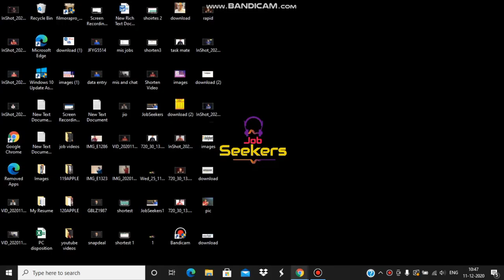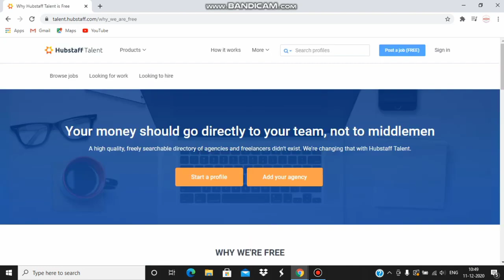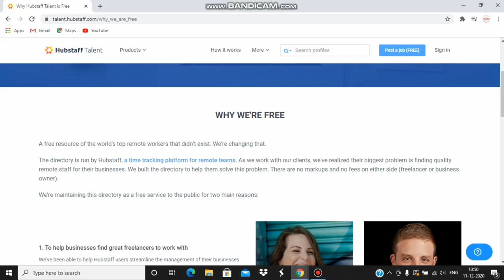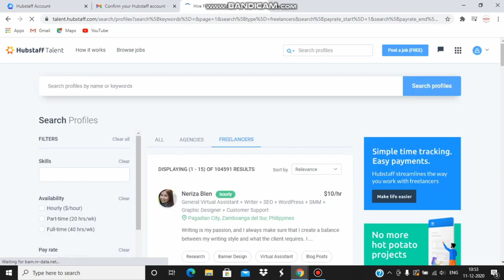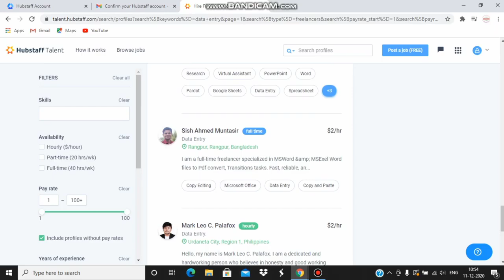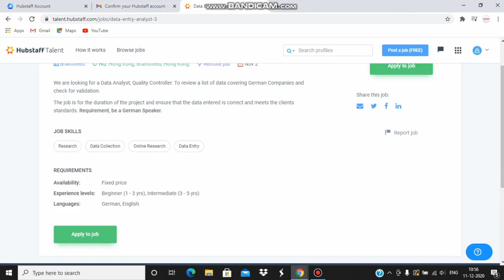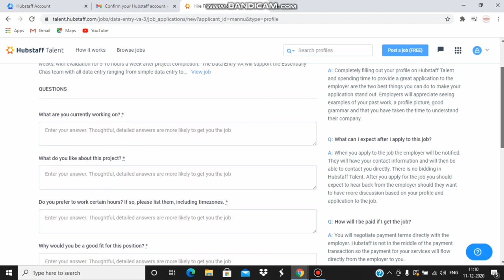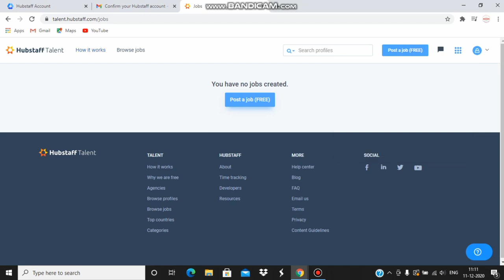🔴Live Payment proof| Work From Home| Work From Home Jobs| Data Entry Work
mannukitech

typing jobs

excellent income

Data entry

Bussiness opportunities